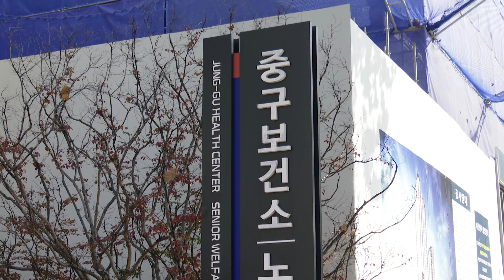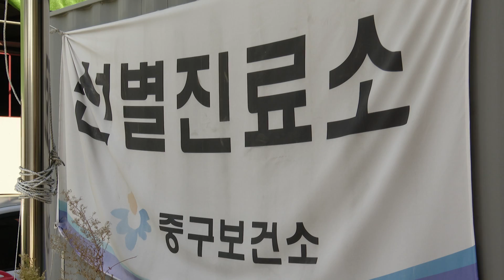[대구시(시장 권영진)]201019 중구보건소 선별진료소, 콜센터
중구보건소 선별진료소, 콜센터